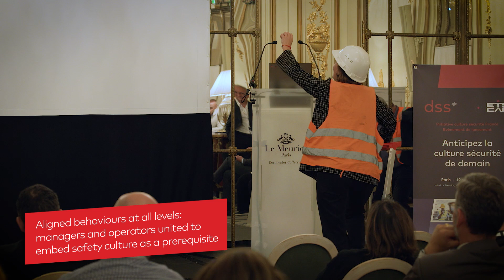Launch event - Shaping the future of Safety Culture in France 2024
Launch Event "Shaping the future of Safety Culture in France " - September 19, 2024
This initiative brought together nearly 50 industry leaders, representing 600,000 employees across France — The goal: Place safety culture at the heart of corporate strategies.

The event offered a platform for in-depth discussions and inspiring testimonies from major French industries, highlighting our collective responsibility to create a safe and sustainable workplace.